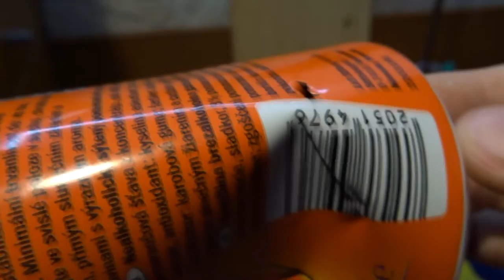LPG rifle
Try this only at your own risk. LPG is flammable and can form explosive mixtures. Inhaling LPG can cause unconsciousness and even death. Never aim at person or animal.